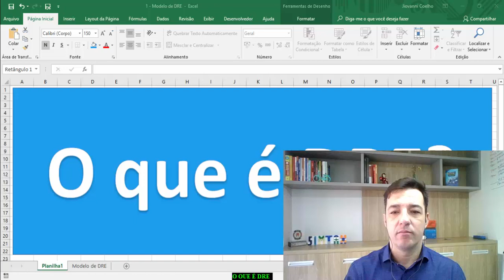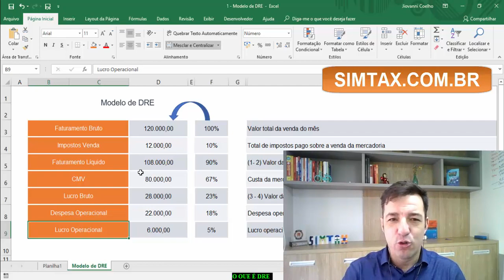O que é DRE? | SÉRIE DRE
Hoje começaremos no canal uma série de vídeos sobre DRE.

E ai, você sabe o que é DRE?

De forma simples, nosso profissional de Pricing, Jiovanni Coelho, explica que o significado da sigla é: Demonstração do Resultado do Exercício. Ou seja, trata-se de um “raio-x” do que aconteceu naquele mês na sua empresa! E é composto por várias fases. Vem entender quais são elas e como funcionam.

Qualquer dúvida deixa aqui nos comentários e não perca os próximos vídeos dessa série que está incrível!

🟢 MEUS MELHORES CONTEÚDOS

🟢 Rede Social